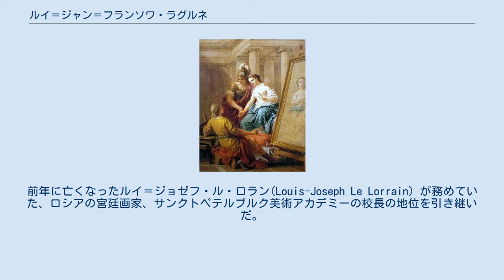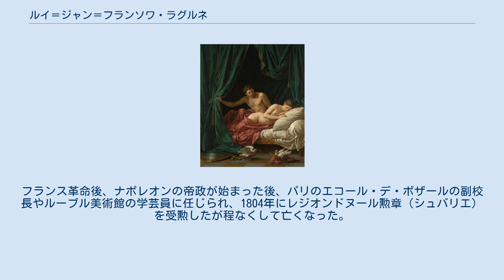ルイ＝ジャン＝フランソワ・ラグルネ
ルイ＝ジャン＝フランソワ・ラグルネ（Louis-Jean-François Lagrenée、1725年1月21日 - 1805年6月19日）はフランスの画家である。
弟の画家、ジャン＝ジャック・ラグルネ(Jean-Jacques Lagrenée、通称: Lagrenée le jeune)と区別するため「Lagrenée l'aîné」とも呼ばれる。
後に国王の筆頭画家になる、シャルル＝アンドレ・ヴァン・ローの弟子になった。
1744年から王立絵画彫刻アカデミーの学生になり、数年間ローマでも学び、1755年にフランスに戻った後、ルイ15世のもとで王立絵画彫刻アカデミーの会員となり、1758年に教授となった。
 1760年にロシア皇帝エリザヴェータに招かれ、サンクトペテルブルクに移った。
前年に亡くなったルイ＝ジョゼフ・ル・ロラン(Louis-Joseph Le Lorrain) が務めていた、ロシアの宮廷画家、サンクトペテルブルク美術アカデミーの校長の地位を引き継いだ。
2年後パリに戻り、王立絵画彫刻アカデミーの教授の仕事に戻り、1763年に弟とローマに移った。
1781年に在ローマ・フランス・アカデミーの校長に任命され1787年までその職を続けた。
フランス革命後、ナポレオンの帝政が始まった後、パリのエコール・デ・ボザールの副校長やルーブル美術館の学芸員に任じられ、1804年にレジオンドヌール勲章（シュバリエ）を受勲したが程なくして亡くなった。